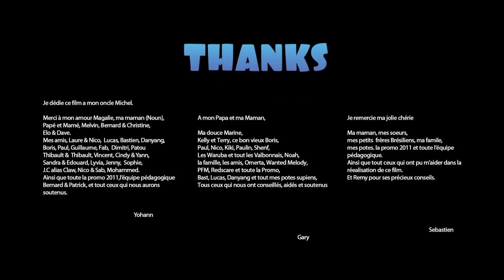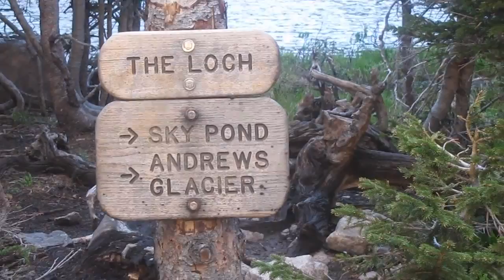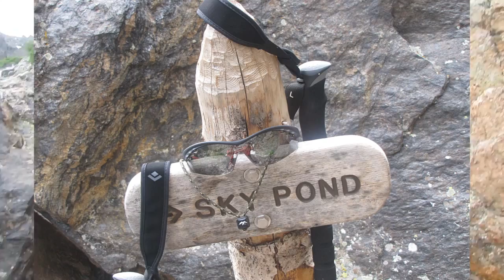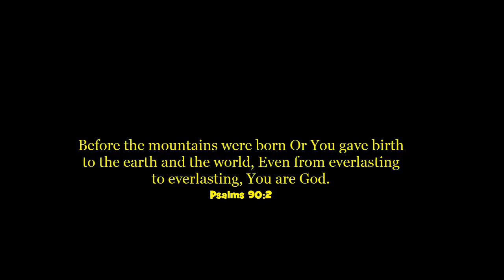Conquest of Skypond 2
This is my hike to Skypond last Saturday July 12th. It starts right after the cartoon.